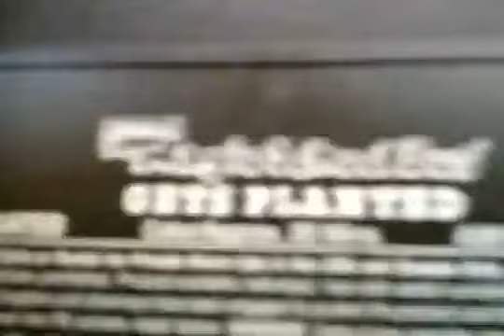Pitsada Jattuporn's Preschool VHS Tape Destruction